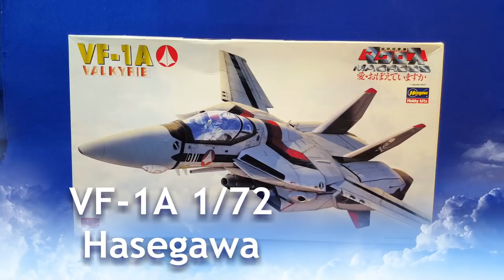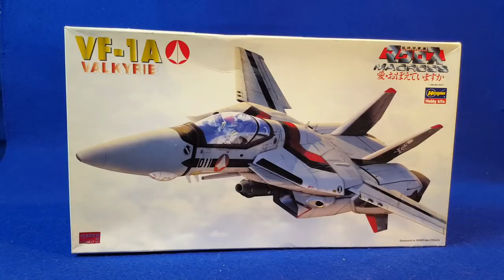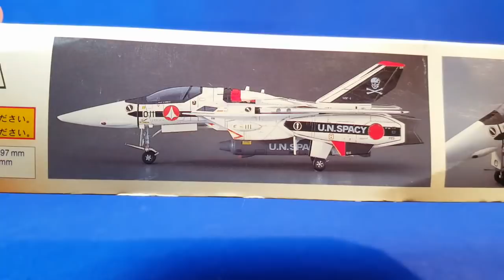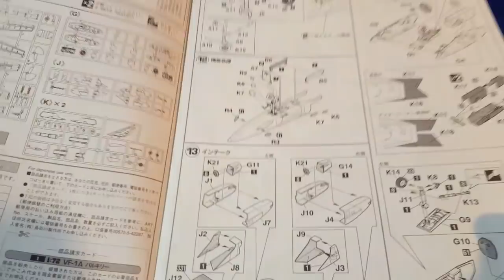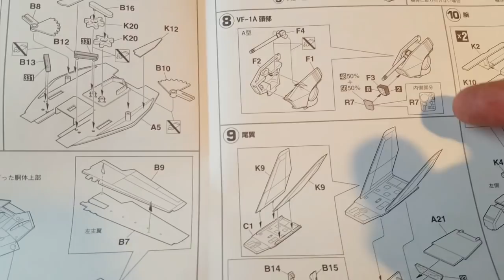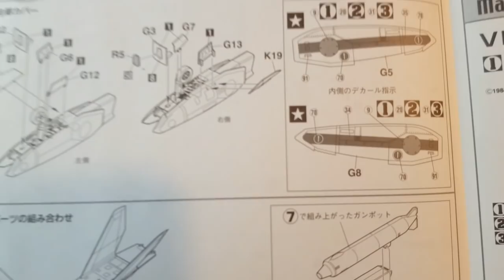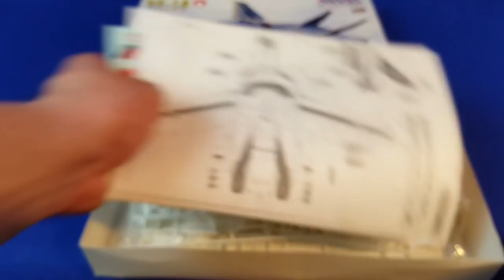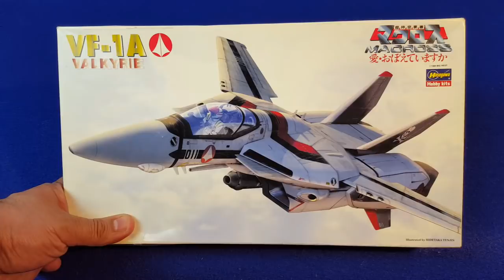Valkyrie VF-1A 1/72 Hasegawa (Macross)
Voici la première maquette de hasegawa concernant une Valkyrie du film Macross.
Ce kit était inédit, la Valkyrie en Fighter au 1/72 n'ayant jamais été réalisé sous cette forme, ou ces couleurs.
Retournons en novembre 2000 pour découvrir cette maquette extraordinaire.

Pour commander cette maquette :